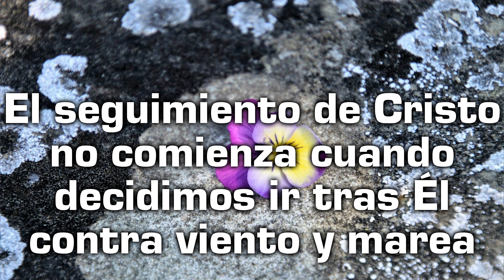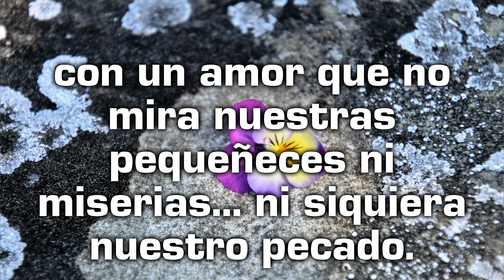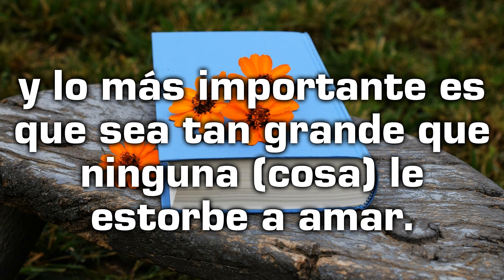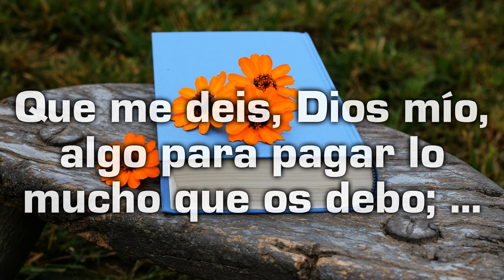Reflexión desde el Evangelio de hoy con un texto de Teresa de Jesús - Jueves 02 de mayo de 2024